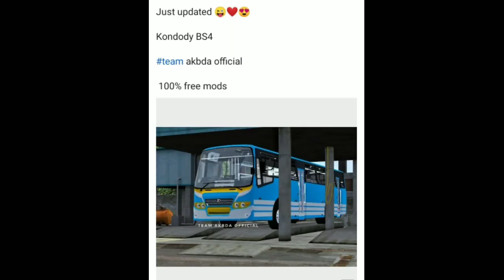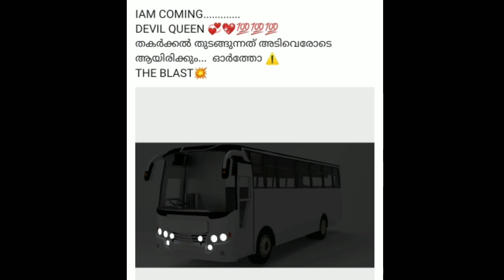Team AKBDA official Upcoming mods Free or Paid 🤔 🤩 Full details Explained Tamil Team ARS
Credit By Team AKBDA official